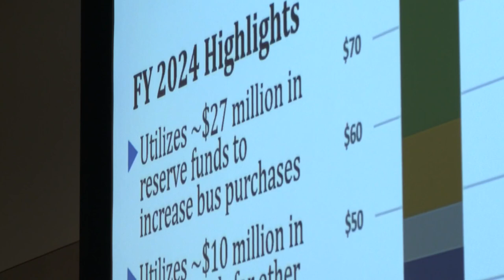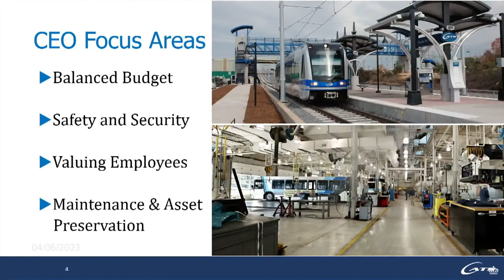CATS under spotlight during Charlotte budget talks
Charlotte City Council gathered for a final workshop Thursday to discuss how funds will go toward covering the city's strategic priorities.

Part of the discussion Thursday night centered around the budget for the Charlotte Area Transit System, commonly known as CATS. The city’s transit agency is projected to have a total budget for Fiscal Year 2024 of $240 million.

The drafted spending plan comes at a time when new leadership has taken over CATS to rebuild the agency after several issues came to light. Those issues include ignored upkeep of the LYNX Blue Line, which led to a May 2022 derailment, plus a staffing shortage.

To address the issues, Interim CEO Brent Cagle and Interim CFO Chad Howell told councilmembers the budget’s priorities are maintenance and asset preservation, and safety and security for riders and employees.